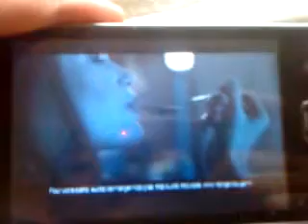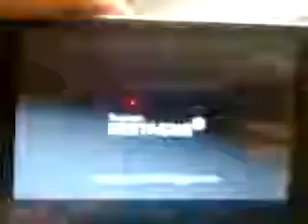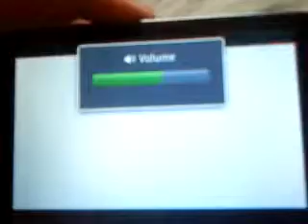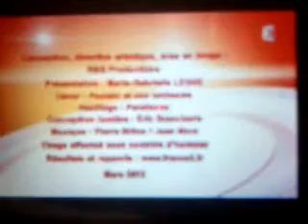Ba,Pubs + Tirage keno gagnant a vie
B.a , Pubs + Tirage keno gagnant a vie Marie-Gabrielle lesne